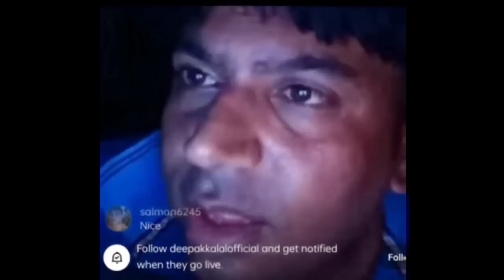Gloowall vs Gloowall Skin Fight | Noob vs Pro | New Gloowall Skin Challange | Garena Free Fire 🔥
Real Name ➡ Yuvraj Prajapati
From ➡ Jharkhand ( INDIA 🇮🇳 )
Game name ➡ Y GAMING
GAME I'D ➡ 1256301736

Special Tags 🔖

1.Garena Free Fire Indonesia 🇮🇩
2.Garena Free Fire Brazil 🇧🇷
3.Garena Free Fire India 🇮🇳
4.Garena Free Fire Singapore 🇸🇬
5.Garena Free Fire Thailand 🇹🇭